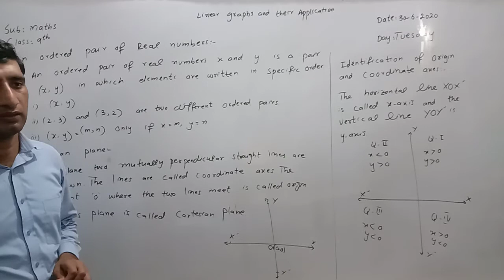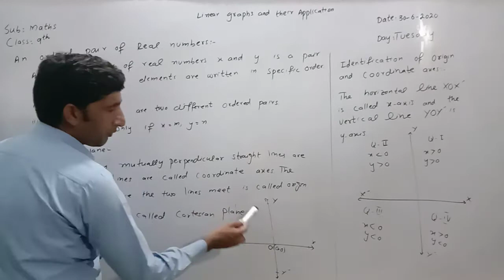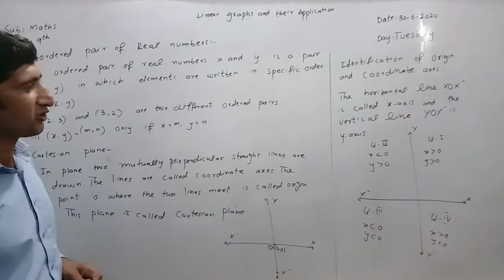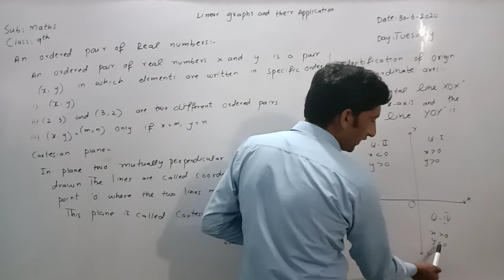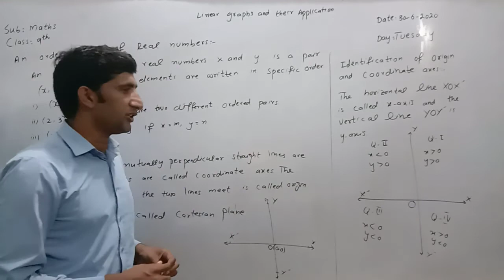Class 9th maths Topic Linear graphs and their Application